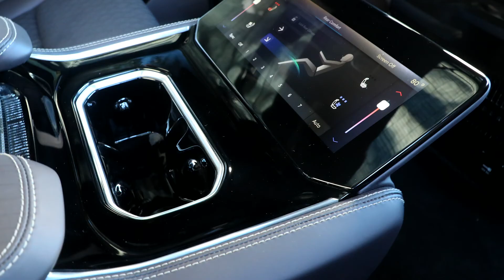Vídeo: Jeep anuncia retorno do Wagoneer e Grand Wagoneer em 2021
O novo Grand Wagoneer Concept, apresentado hoje em Detroit (Estados Unidos), marca o renascimento de um ícone norte-americano e antecipa a visão moderna do próximo SUV premium da Jeep. A estreia do impressionante e sofisticado Grand Wagoneer Concept posiciona o lendário nome Wagoneer como a extensão premium da marca Jeep.

Nascido nos Estados Unidos em 1962 como um modelo de 1963, o Wagoneer foi o precursor do SUV moderno ao se tornar o primeiro veículo com sistema de tração nas quatro rodas acoplado a uma transmissão automática. Duas décadas depois, o Grand Wagoneer de 1984 simbolizou o nascimento do SUV premium, oferecendo aos compradores uma combinação sem precedentes de itens de série que incluíam estofamento de couro, ar-condicionado, rádio estéreo AM/FM/CB e sistema de isolamento acústico, com um aumento espetacular de potência e torque.